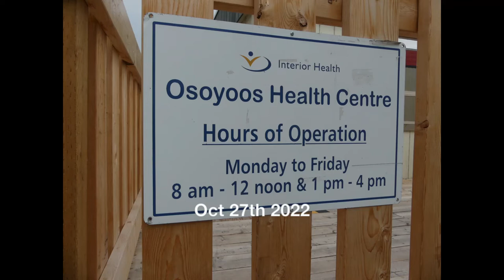Wound Care Thursday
Just the Facts - This Morning at Wound Care Osoyoos